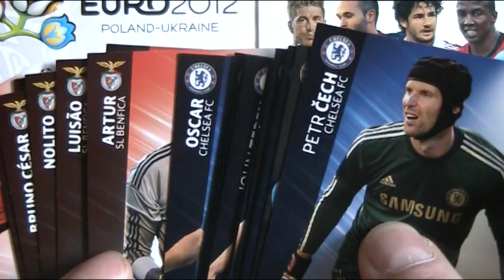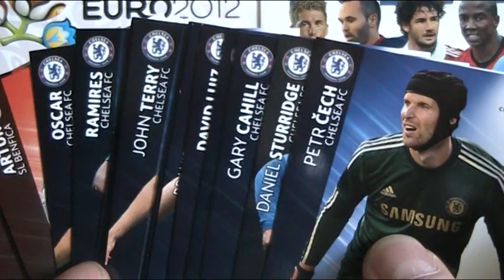FINAŁ LIGI EUROPY - BENFICA vs CHELSEA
Nadchodzi mały finał w Europie...
Typujemy wyniki, kto wygra Benfica czy Chelsea???
Podajemy wynik i strzelców bramek - kto trafi pierwszy otrzyma trzy saszetki ekstraklasy...